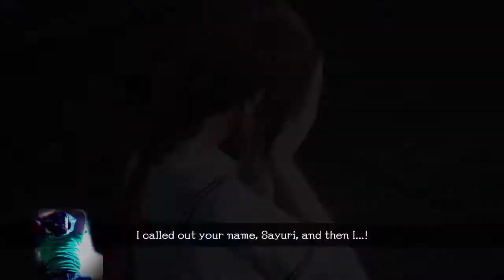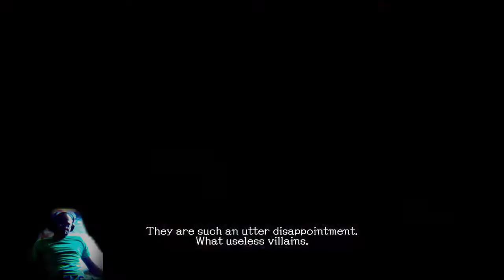School Girl/Zombie Hunter 2nd play...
Man I was soooo tired, and the real meat of the game just got interesting before I logged off!